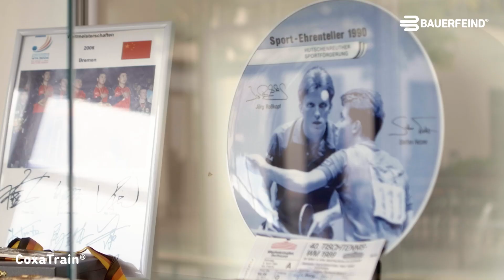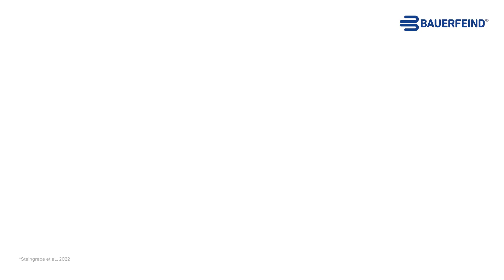Jörg Roßkopf: Mit CoxaTrain gegen Hüftarthrose im Tischtennis! 🏓💖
Jörg Rosskopf ist 1989 in Dortmund Tischtennisweltmeister im Doppel geworden und ist seit 2010 Bundestrainer für den Herrenbereich im deutschen Tischtennisbund. Das erste Mal hatte er bereits mit fünf Jahren einen Schläger in der Hand. Im Laufe seiner Karriere im Leistungssport hat sich bei Jörg eine Hüftarthrose, oder auch Coxarthose genannt, entwickelt. Die dauerhafte Belastung beim Tischtennis ist für sein Hüftgelenk nicht optimal. Die Hüftorthese CoxaTrain schafft Abhilfe und unterstützt Jörg im Alltag wie auch im Sport.

➡️ Du hast auch Probleme mit der Hüfte oder Schmerzen? Sprich mit deinem Arzt über die Symptome und lass dich über den Einsatz einer Hüftorthese beraten.

➡️ Du möchtest dich zu unsere Hüftorthese CoxaTrain informieren? Hier findest du alle wichtigen Informationen

00:00 Musik und Einführung
00:12 Eltern und Bruder
00:30 Hüftgelenk Probleme
00:57 Tagesablauf